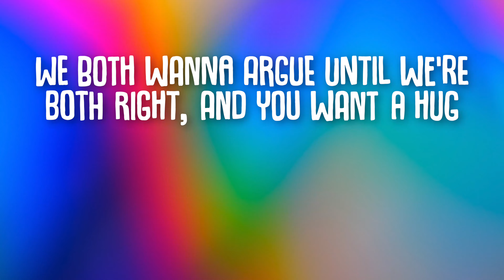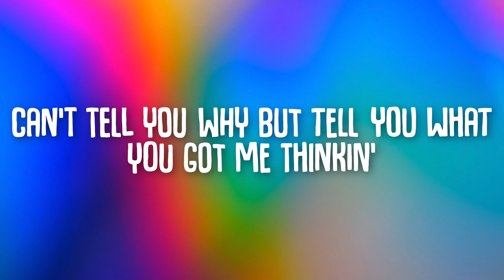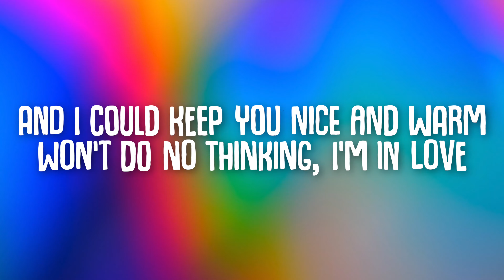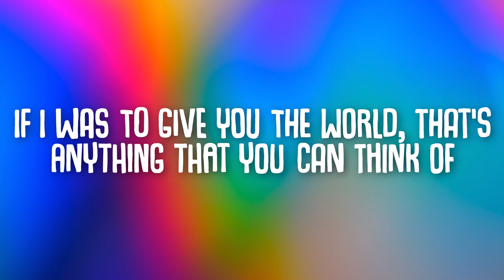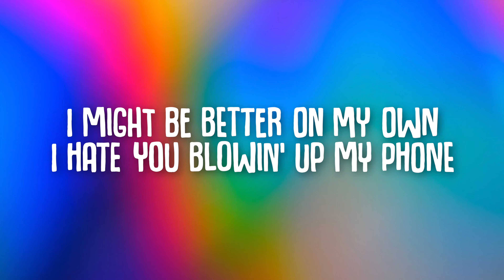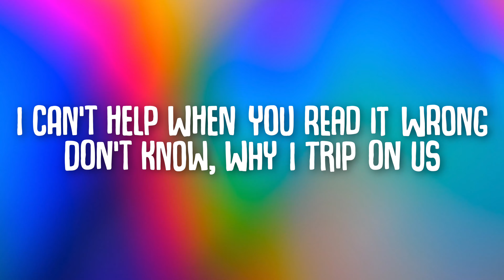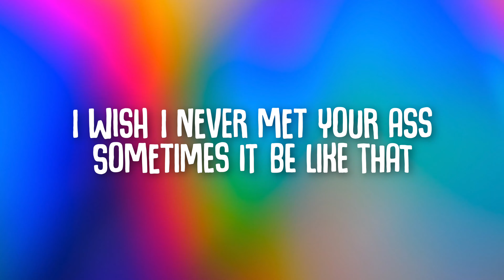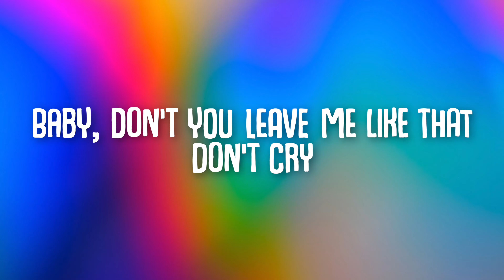Kane Brown, Swae Lee, Khalid - Be Like That (Lyrics)